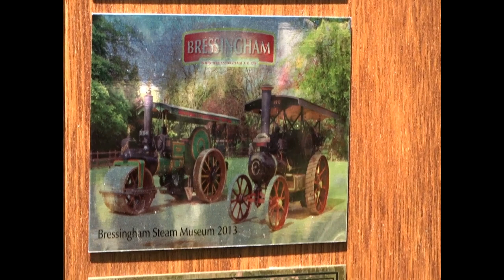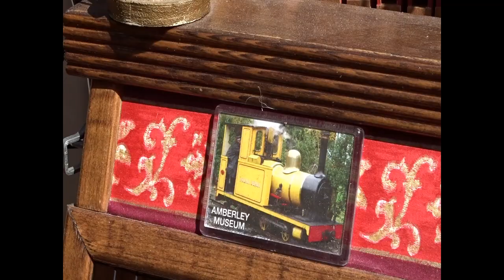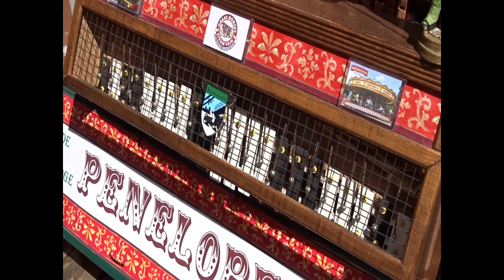Bugler's Holiday played on a John Smith Topsy 3 Street Organ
This is Bugler's Holiday by Leroy Anderson played on my home made street organ.
The organ is based on John Smith's plans for his Topsy 3.  It is MIDI controlled, using a Raspberry Pi as the MIDI sequencer.
It currently has 78 pipes although I hope eventually to add the melody octave rank which will bring it up to the round 100.